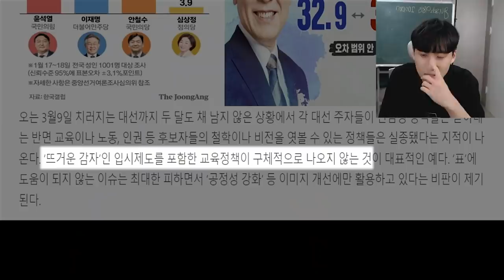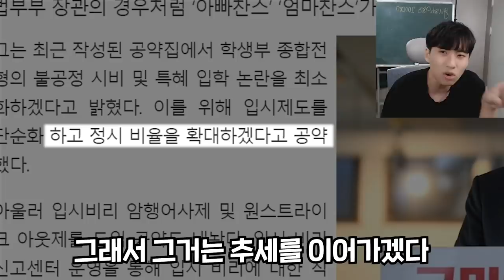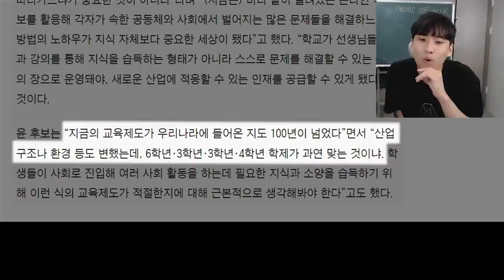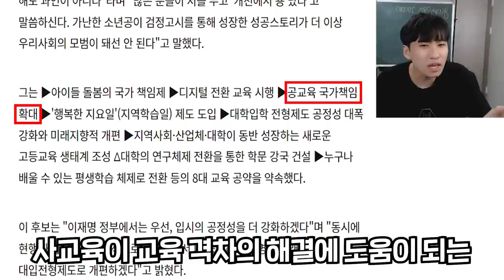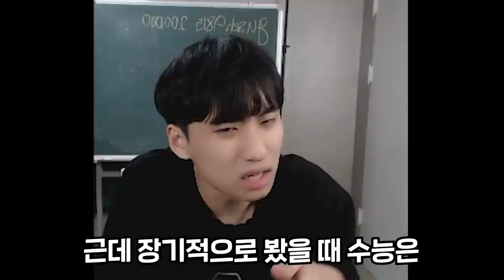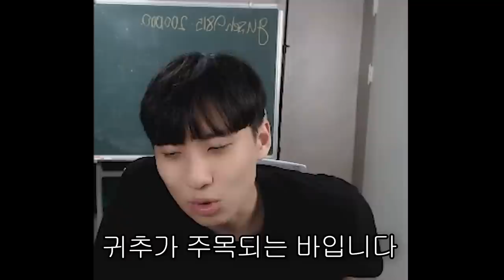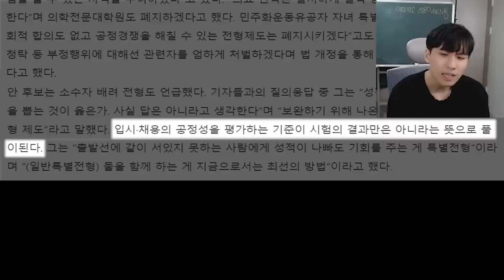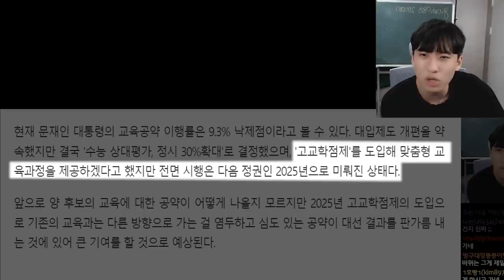"입시비리 암행어사제·초고난도 문항 배제·수능 2회 실시" 대선 후보들의 교육 정책을 정리해봤습니다